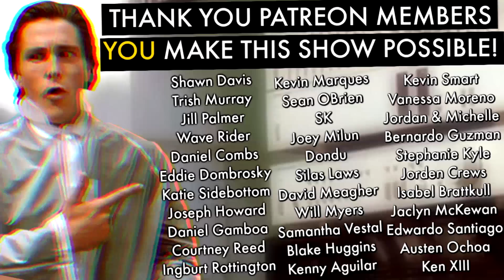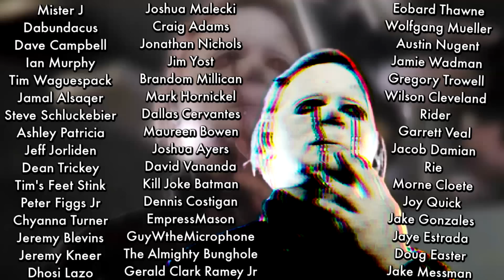THE EXORCIST BELIEVER Trailer Breakdown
TheExorcistBeliever THE EXORCIST BELIEVER Trailer Breakdown and deep dive! Here's the problem with the Exorcist Believer trailer from Blumhouse and David Gordon Green. there's nothing new here! You can clearly see the same mistakes David Gordon Green and Blumhouse made with the Halloween Trilogy on full display here from the writing of Exorcist Believer by Scott Teems to the SAFE approach and lack of risk on Exorcist Believer. Hop you enjoy!